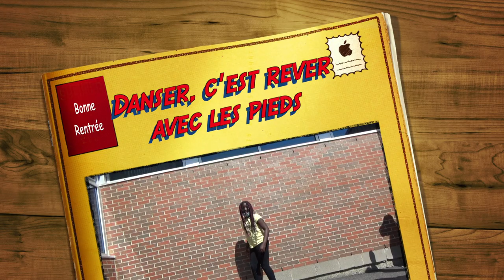Danser, c'est rêver avec les pieds